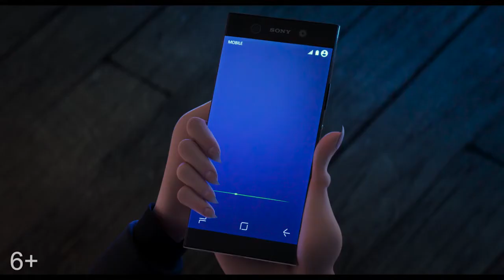Монстры на каникулах 3: Море зовет - Русский трейлер 2 (2018) Дубляж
Монстры на каникулах 3: Море зовет - Русский трейлер 2 (2018)

Оригинальное название - Hotel Transylvania 3: Summer Vacation

Премьера (РФ) - 12 июля 2018, «WDSSPR»

На этот раз Дракула вместе со своими друзьями отправляется в круиз на шикарном лайнере. Развлечения там на любой вкус: от монстробаскетбола и экзотических экскурсий, до лунных ванн. Неожиданно Дракула влюбляется в капитана корабля — загадочную и прекрасную Эрику, и его дочка Мэвис понимает, что поездка может превратиться в кошмар: ведь Эрика хранит ужасный секрет, который ставит под угрозу существование всех монстров!